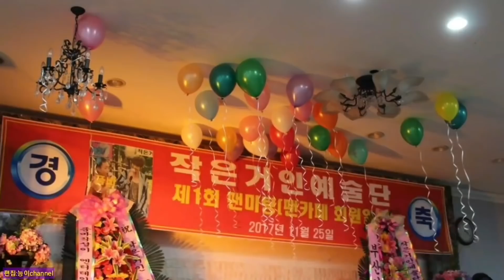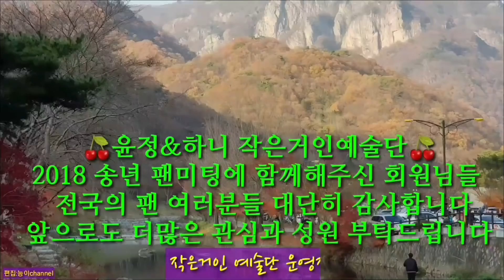🍒윤정&하니🍒작은거인예술단 송년 팬미팅 스크린상영 영상2018/11/17 아산웨딩홀(능이)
작은거인예술단  2018송년팬미팅